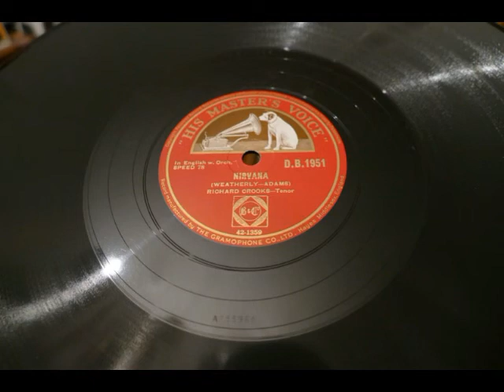Richard Crooks - Nirvana (Adams)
So many 'worthy' Victorin ballads are frankly dull - but this one (despite rather than because of the text?) is brought to life by Stephen Adams' fine writing and a good tune!  It would actually be nice to hear it pickedup again by modern recitalists

HMV, DB 1951, matrix 75596